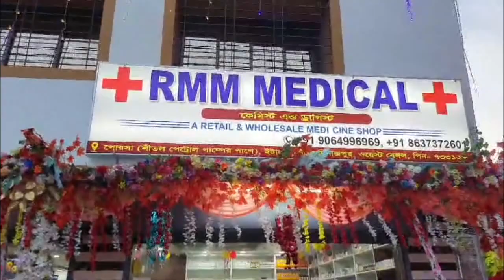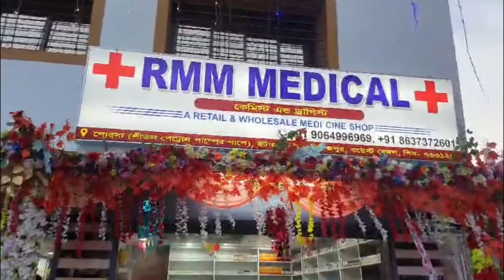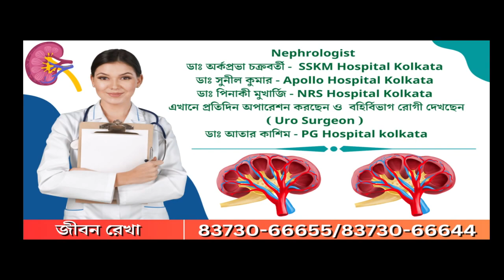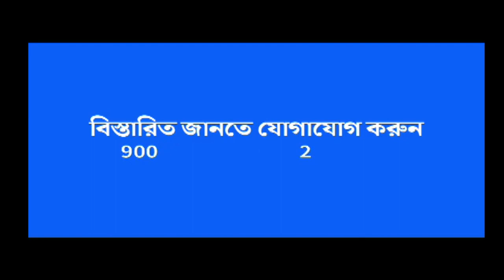মেডিকেল কলেজ ও হাসপাতাল পরিদর্শনে এলেন রোগী কল্যাণ সমিতির চেয়ারম্যান পার্থপ্রতিম রায়